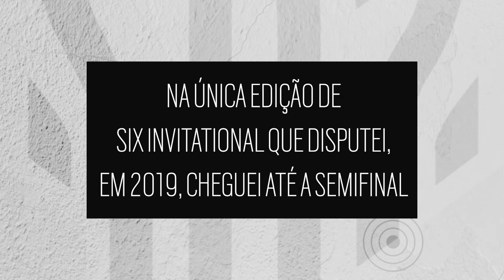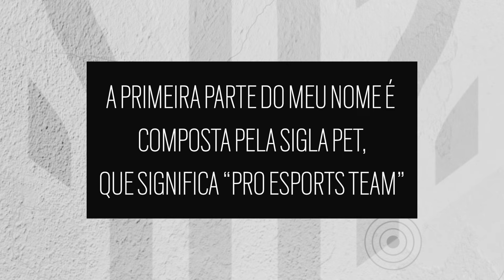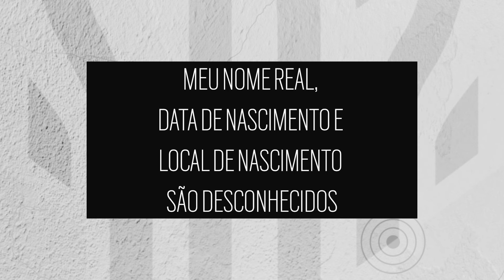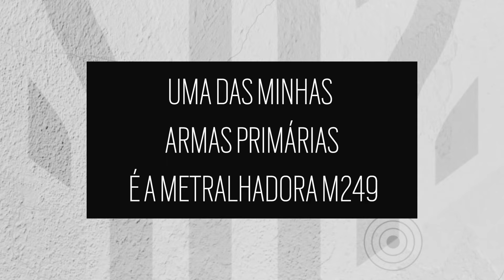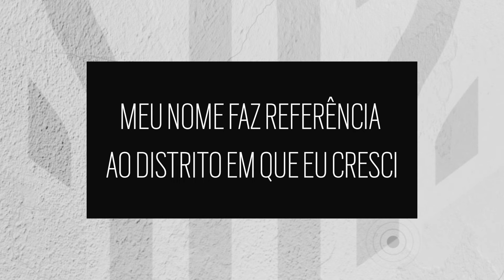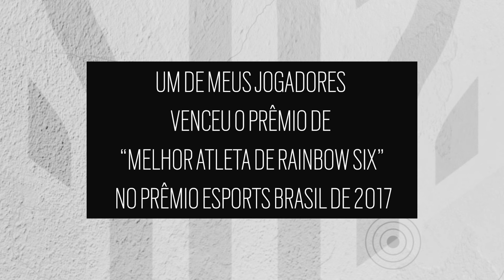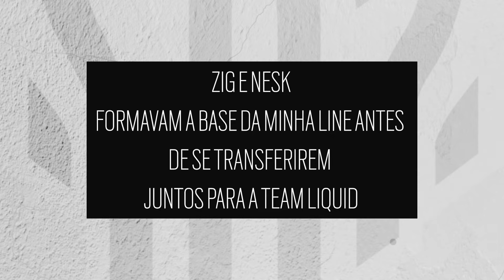Será que os TALENTS vão bem na TRIVIA DE R6? I "Nokk Nokk, quem é?" #17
Será que é mais fácil apresentar o Brasileirão ou acertar TUDO no nosso Quiz? 🤔